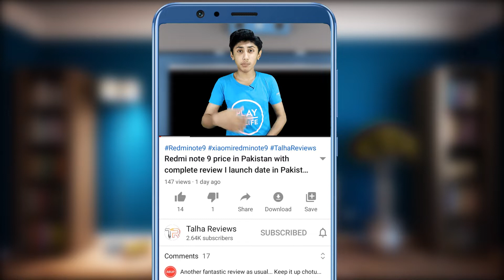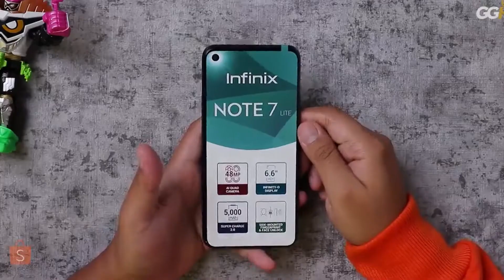Top upcoming Smartphones in Pakistan in may 2020 I Samsung A31 I Redmi note 9 I Infinix note 7 lite